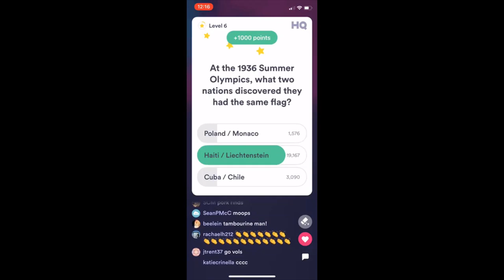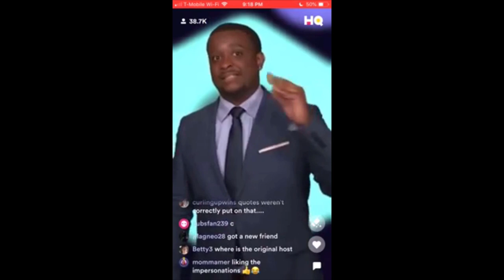(AD-FREE) Best of Matt Richards' HQ Trivia Final Question Song Compilation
We have picked out the best moments of the iconic final question song by Matt Richards, and let's just say that some maybe weren't so expected.